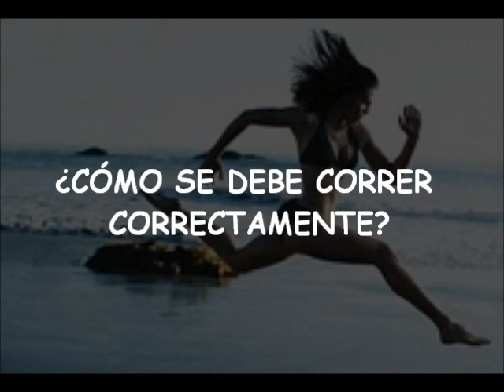Técnica de carrera: Modelo Ludotécnico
Se trata de una sesión de iniciación a la técnica de carrera utilizando el Modelo de Enseñanza Ludotécnico, basado en el aprendizaje de la técnica mediante propuestas jugadas con reglas técnicas.